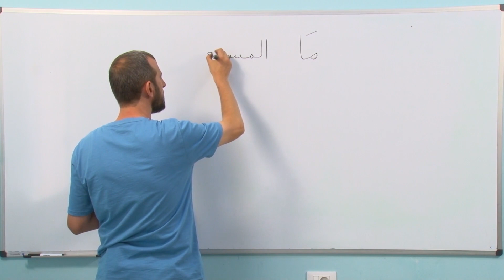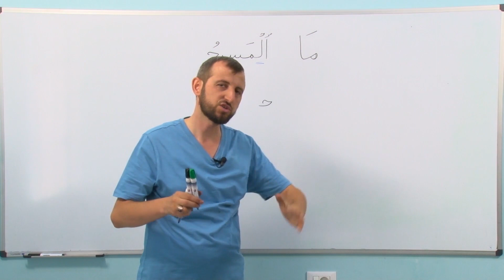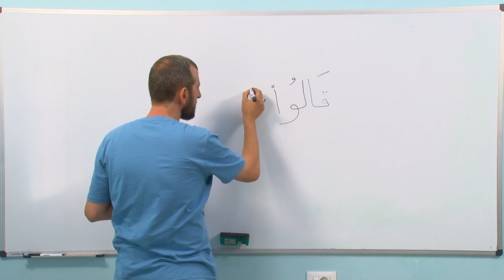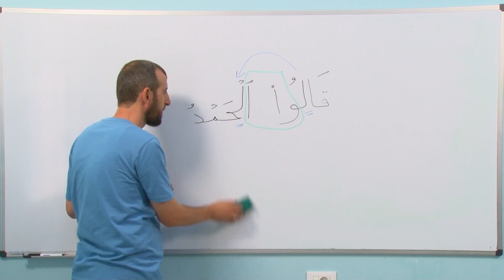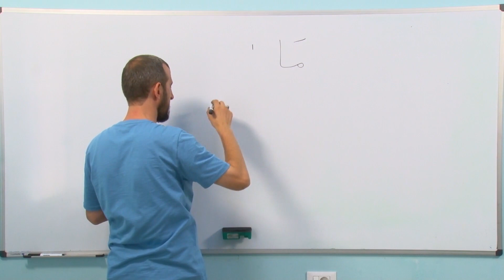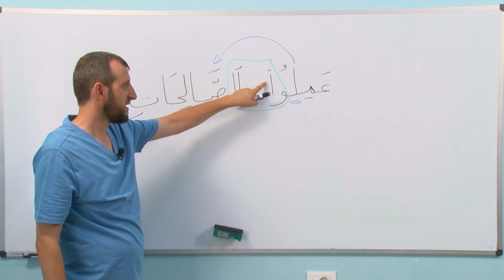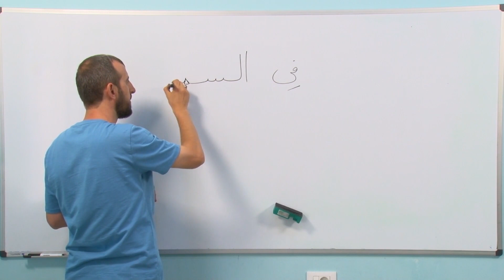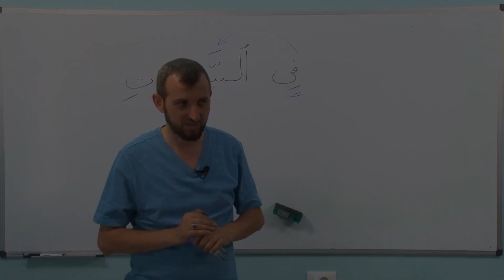21. ELIF BA-ja e Kur'ani kerimit - Hoxhë Abdulla Nela